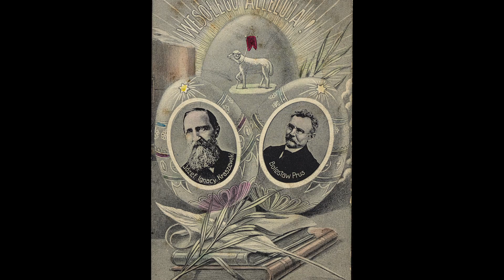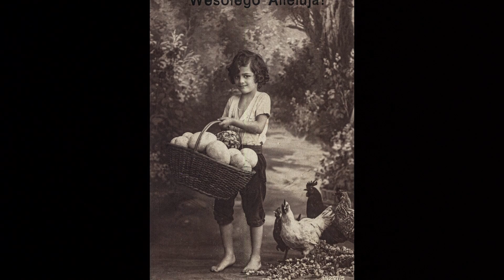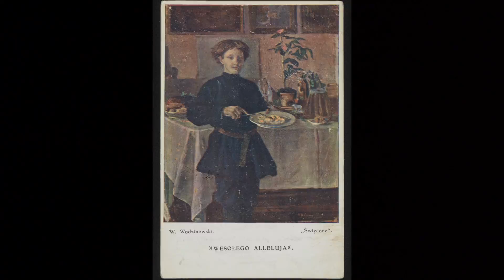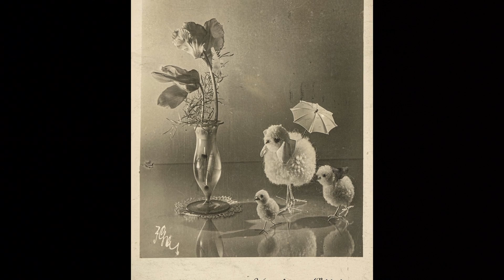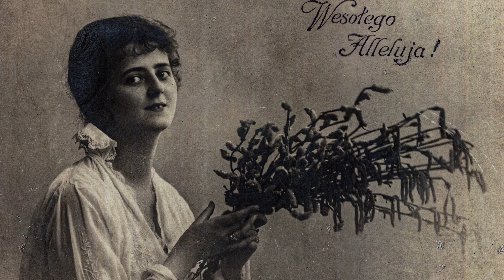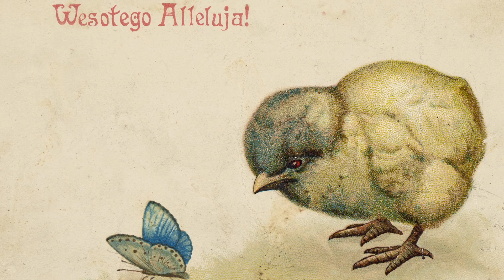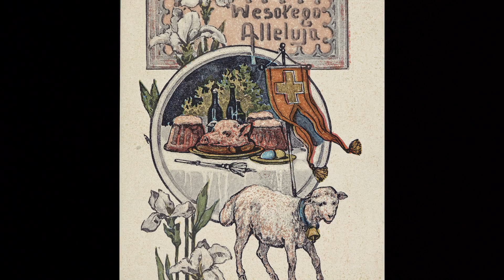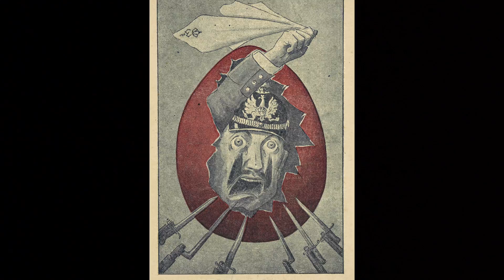Dziwne i niezwykłe kartki wielkanocne sprzed stu lat. [AwA#25]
Opublikowane w filmie archiwalne pocztówki pochodzą ze zbiorów biblioteki cyfrowej Polona.pl (Biblioteka Narodowa), FBC, szukajwarchiwach.pl, NAC, a także ze zbiorów własnych.